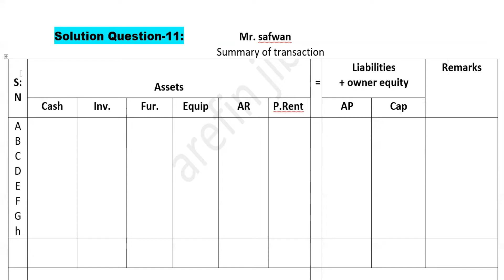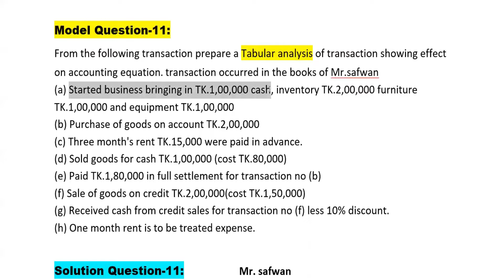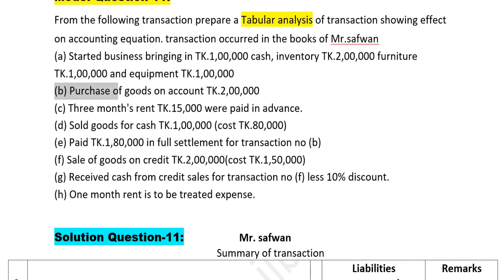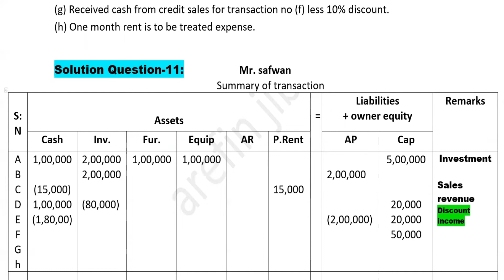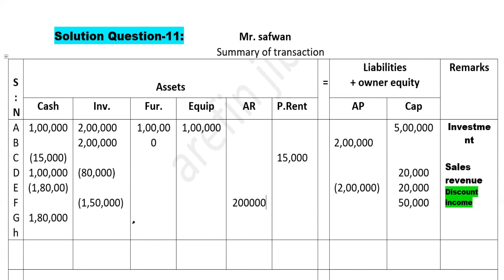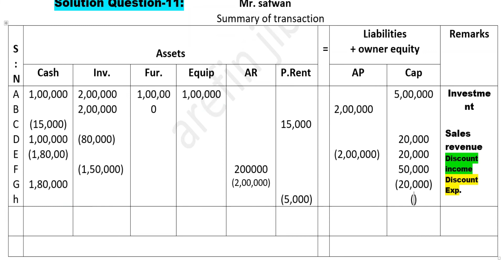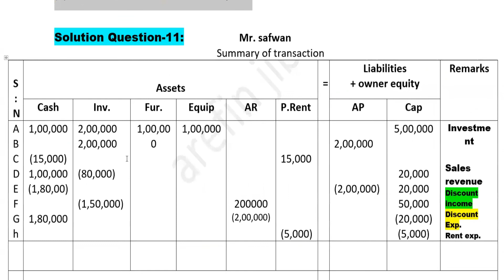Principles of accounting ।। Equation Class-7 ।। BBA 1st Year short Suggestion 2022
আমরা যারা ১ম বর্ষের পরিক্ষার্থী ভাল প্রিপারেশন নিতে চাই, আমাদের
ভিডিও কোর্স  ফলো করে ভাল প্রিপারেশন নিতে পারেন।
আমাদের কাছে প্রতিটি চ্যাপ্তার এর সম্পূর্ন ভিডিও রেকর্ড ক্লাস আছে।

এই গ্রুপে  অনলাইলে ফ্রি ক্লাস করতে পারবেন  অথবা Short Suggestion নিতে পারবেন।

এছাড়াও পাবেন  accounting এর ভিডিও লেকচার দেখতে পারেন
Principles of accounting